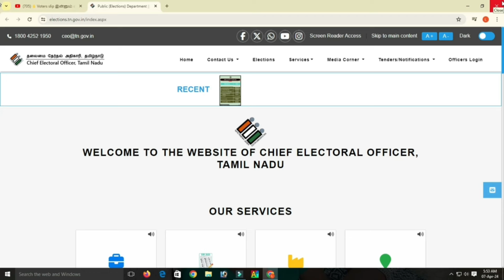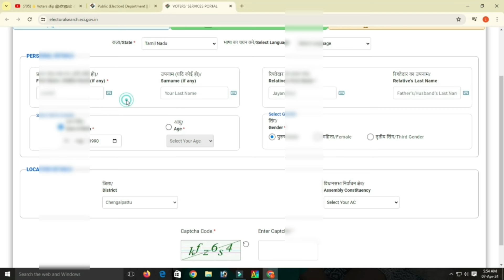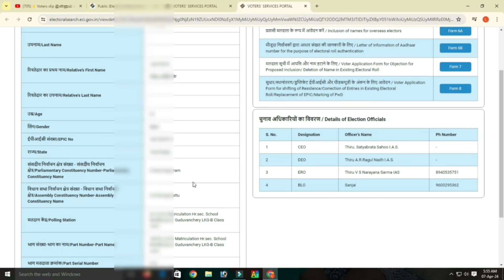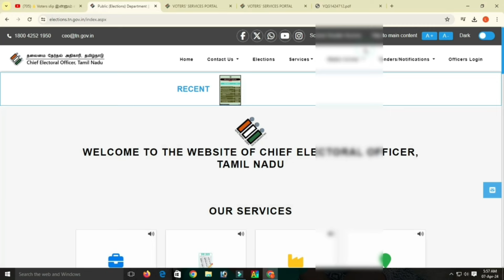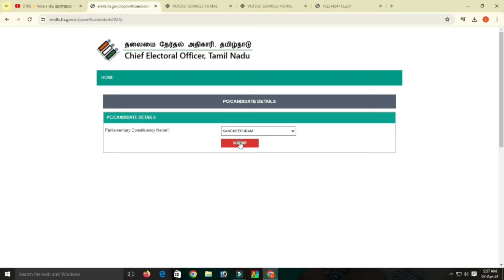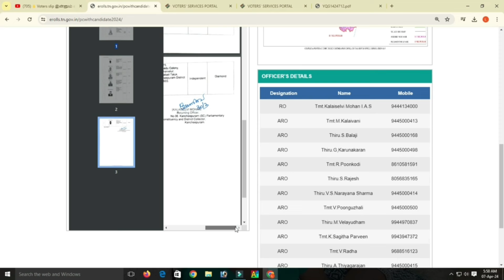voter slip இல்லையா கவலை வேண்டாம் new voter list 2024 in tamil voter list 2024 in tamil